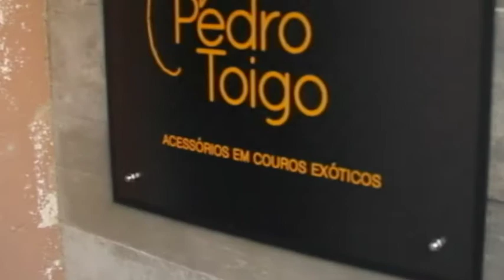BECO DA BARAO 28/01/18